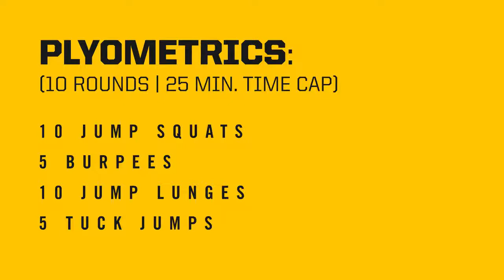The Movement Lab Plyometrics